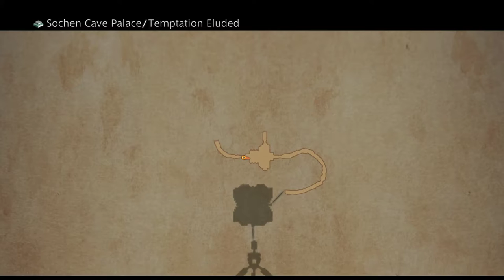Final Fantasy XII [19] Little Bosses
And they finally gave Balthier some backstory and motivation. Good to see.